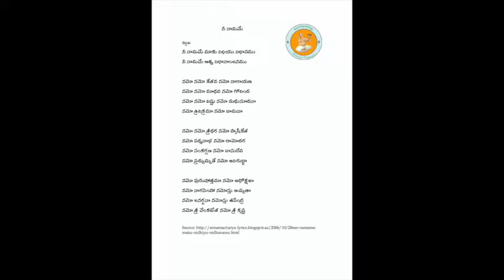Annamayya Padayagnam- Nee Namame by Kum Deepthi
Ragam: Bhowli
Talam: Adi
Tunesmith : Smt. Radhika STP